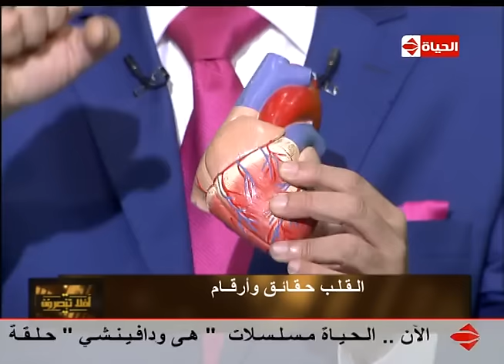أفلا تبصرون - د/جمال شعبان استاذ أمراض القلب "القلب يدق مائة ألف دقة في اليوم الواحد"